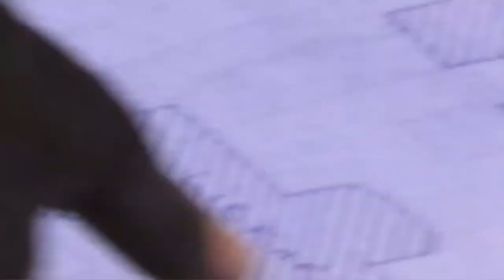Global Reality -Filming Real Stories of Hope